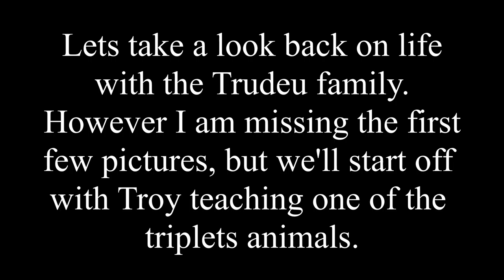Get to Work \\ The Sim 4 \\ FINALE/WRAPUP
Here we go over the last year we have had with Damin and Troy and see how their life has gone by!
**I was not able to recover the first month or so of them, so it starts off after they have the triplets. I hope you enjoy this video as much as I enjoyed playing them.**

Goal:
Reach level 10 in all the careers in Get to Work.